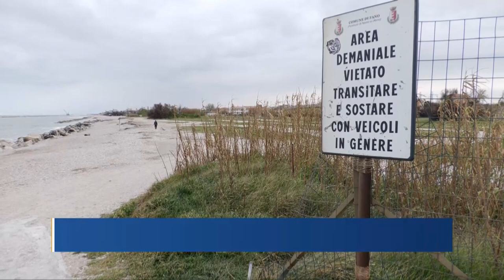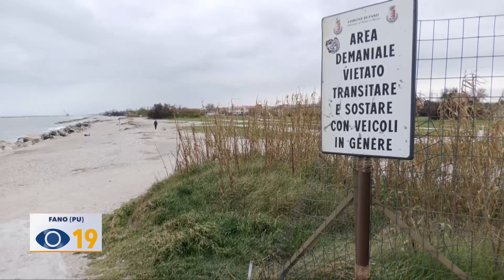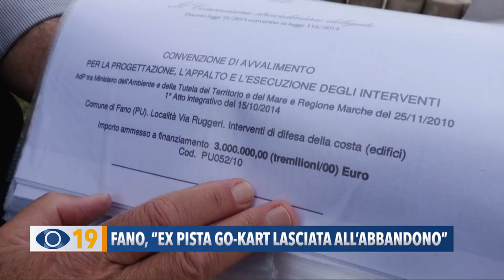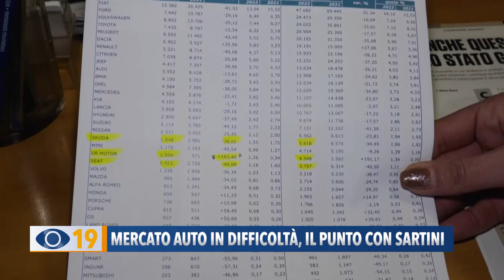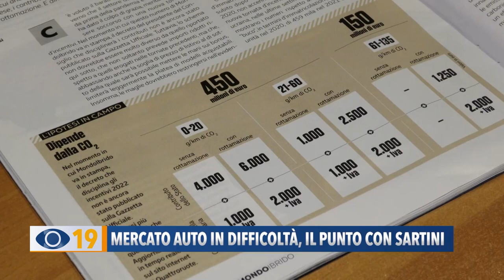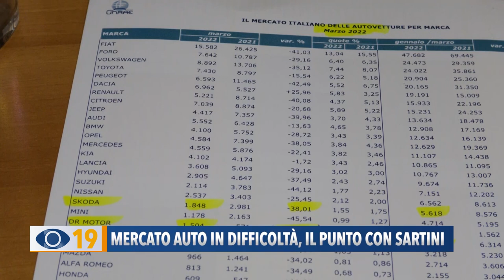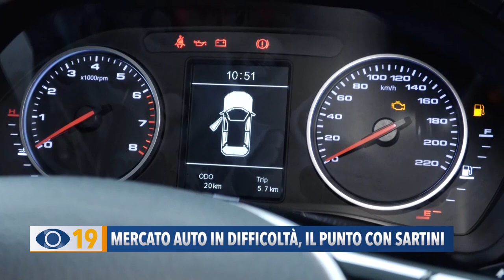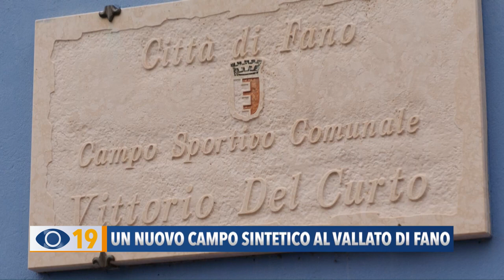Occhio alla Notizia 20 aprile 2022